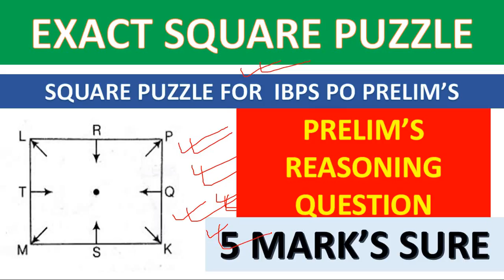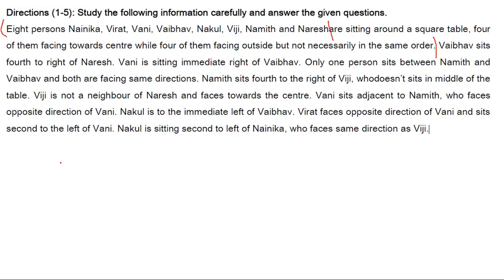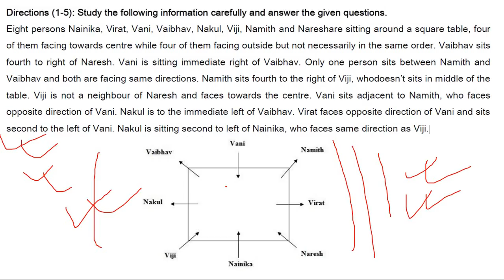SQUARE PUZZLE PRACTICE FOR EXAM IBPS PO PRELIM'S 2017(FOR COMING SHIFT'S )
Now its time for EXAM REVIEW of ALL Shift IBPS PO 2017 (7TH AND 8th October 2017) and we will discuss the exact pattern SQUARE PUZZLE QUESTION'S. A lot of students have appeared for their Exam on 7th AND  8th October 2017). Without wasting any moment, let's get straight to the review which you all are interested in.